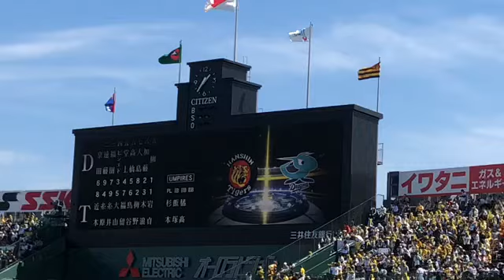阪神タイガースのスタメン発表